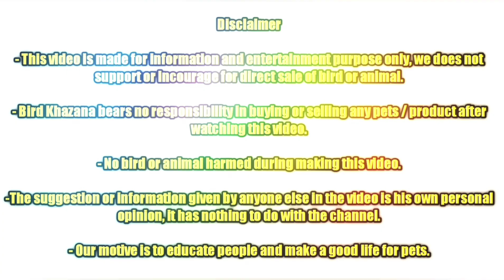8 Piece German Shepherd Puppies Available Location Bhavnagar Gujarat